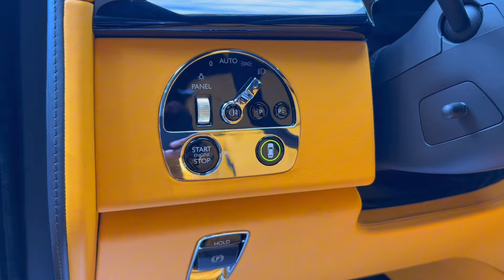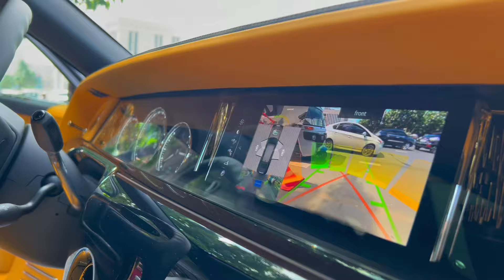2023 Rolls-Royce Phantom Series 2 Long Walkaround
2023 Rolls-Royce Phantom Walkaround Interior Exterior Details